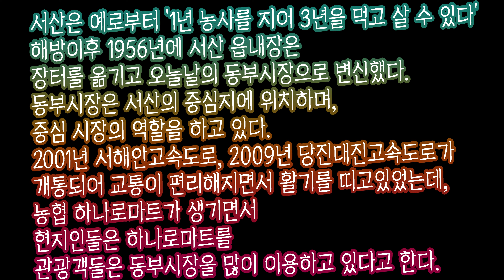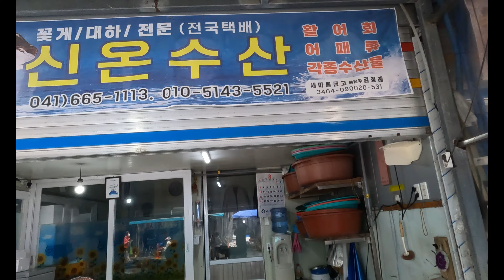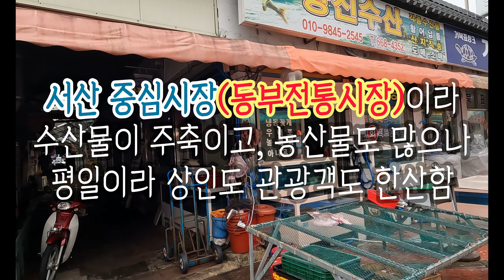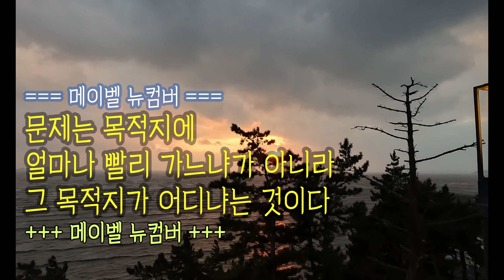동네에 시장과 대형마트가 있다면 어디로 가시나유 ? ?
동네에 전통시장과 대형마트가 있다면 어디로 가시나요 ?

서산에 종심시장 동부전통시장에서 장을 보고
비가와서 유기방가옥에 수선화는 못보고
서천에서 하루자고 서해안고속도로로 오면서 서해대교를 지나 집으로 고고했답니다.

(서산 동부전통시장)
0 충남 서산시 시장3길 7-2
0 영업시간 :평일 09:00 - 19:00 상설시장
0 서산동부시장은 오랜 역사를 가진 서산장의 명맥을 잇고 있는 전통시장이다. 동부시장에는 어시장, 채소시장, 포목시장 등이 성업 중인데, 가장 활발한 거래를 보이는 것은 이 지역에서 많이 생산되는 꽃게, 대하, 낙지, 어리굴젓 등을 파는 어시장이다
0 쭈꾸미 키로에 40,000원 / 새조개 키로에 70,000원
0 대구 3키로 50,000원
0 갑오징어 25,000원
0 딸기 15,000원, 사과 11,000원
0 은행 10,000원

(유기방가옥)
0 1900년대 초에 건립되었으며, 면적은 4,770㎡이다. 일제 강점기의 가옥이며, 향토사적, 건축학적으로 귀중한 자료로 평가되어 2005년 10월 31일 충청남도 민속문화재로 지정되었다. 유기방 가옥은 송림이 우거진 낮은 야산을 배경으로 남향하여 자리하고 있다. 북으로 ㅡ자형의 안채와 서측의 행랑채, 동측에는 안채와의 사잇담과 근래에 지은 주택이 안마당을 형성하고 있다. 원래 안채 앞에 중문채가 있던 것을 1988년에 헐어내고 현재와 같이 누각형 대문채를 건립하였다.
0 위치 : 충남 서산시 운산면 이문안길 72-10
0 영업시간 : 운영 중19:00에 운영 종료19시
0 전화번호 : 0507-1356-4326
0 가격표
❗소식에 개화정도를 확인해 보세요❗
변동
★3월 말 ~ 4월
일반 4,000원
유아·청소년(만4세~만18세) 3,000원
장애인(1~3급) 3,000원
경로(65세이상) 3,000원
당진시 수당리주민 무료
운산면민 무료
★축제기간(미정-개화정도에 따라)
변동
일반(만19세~만64세) 8,000원

(서해대교)
0 위치 : 충남 당진시 신평면 매산리
0 찾아가는길 : 네비게이션 명칭 입력: 행담도휴게소
네비게이션 입력주소: 충남 당진시 신평면 매산리
육안운전 안내: 서해고속도로 상하행 모두 진입 가능
0 서해대교는 본격적으로 서해안 시대를 연 서해안고속도로의 백미와 같은 교량으로. 기술적으로는 대한민국 사장교의 모범을 제시한 대표 케이블 교량이다.
0 위치 :  경기도 평택시 포승면, 충청남도 당진시 송악읍
0 건립 시기 : 1993년 11월~2000년 11월
0 주요 설계 : 김우종, 조경식
0 다리 용도 : 도로교
0 다리 형식 : 강합성 에지 거더 사장교
0 다리 크기 : 총 길이 7,310m(사장교 길이 990m), 주탑 높이 182m
0 주탑 : 엘리베이터 + 계단
다리 주재료
강재 에지 거더와 프리캐스트 콘크리트 바닥판
주요 특징
동북아 시대를 이끌어 갈 서해 교역의 관문 교량